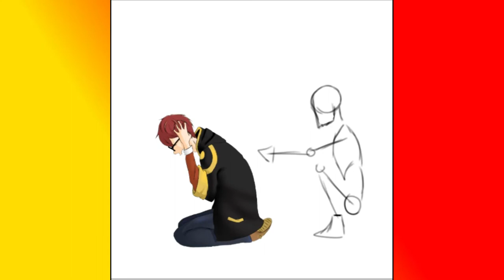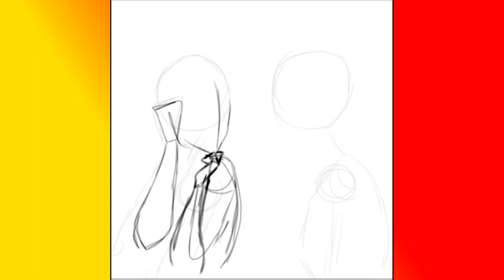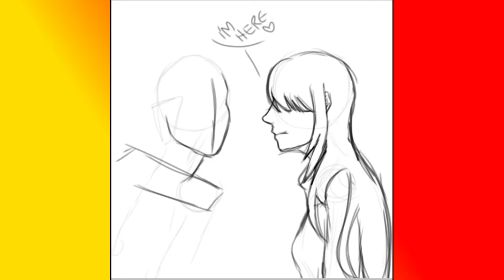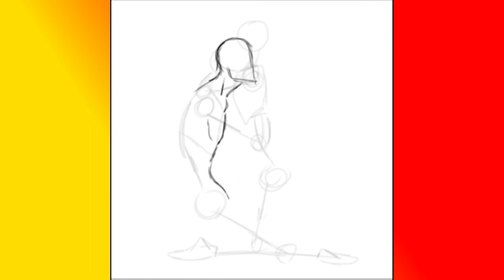Seven x Mc [Speedpaint]